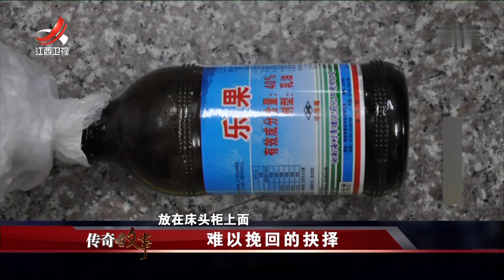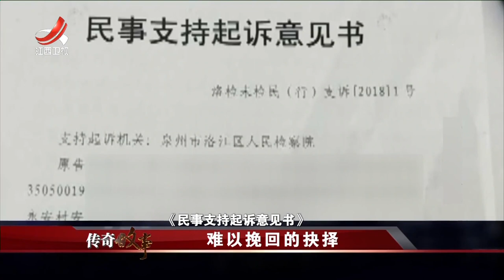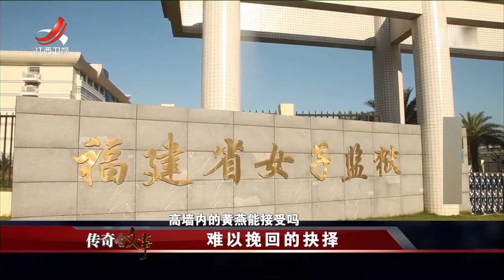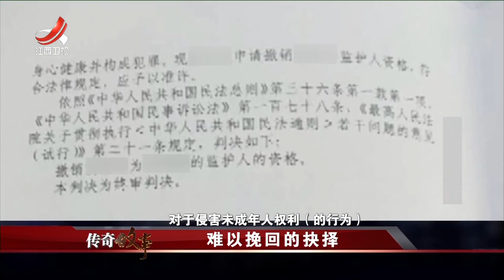《传奇故事》 难以挽回的抉择 20190224